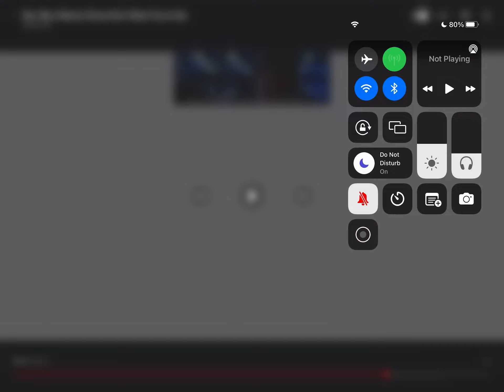Star Wars jokes that are kinda canon and funny